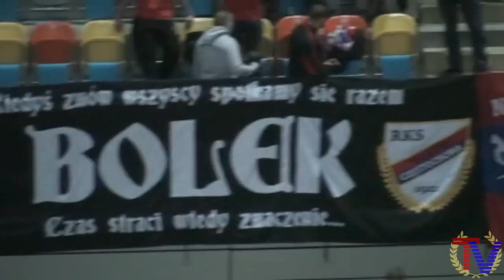Sportowa Gwiazdka 2013 | Cz. 1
Tegoroczną Piłkarską Gwiazdkę poprzedziło sporo przygotowań, przede wszystkim cała zabawa trafiła do nowej bardzo dużej hali -- co na pewno stanowiło wyzwanie, jeśli chodzi o jej zapełnienie. Ponadto do Częstochowy zaproszone zostały ekipy Chemika Kędzierzyn oraz GKSu Katowice, co oczywiście spotkało się z full obsraniem wiadomych służb.

 W naszych szeregach spora mobilizacja, w sumie to o całej imprezie zaczęło robić się głośno już na trzy tygodnie przed startem. W dniu "zero" dzielnice mają zbiórki osiedlowe i duża większość dociera na zbiórkę główną w centrum miasta, skąd przemaszerowaliśmy na Zawodzie. Po drodze robimy solidny pokaz pod AŚ i głośno pozdrawiamy tam przebywających, do atmosfery leci sporo piro. Na hali praktycznie full ludzi, te trybuny, które były dopuszczone zostały praktycznie wypełnione. Chemików na trybunach ok 8 dyszek, gości Katowic wraz ze zgodami 316 osób, z naszej strony w młynie ciężko tak naprawdę określić -- padały liczby od 800 do 1200 -- tak czy inaczej solidnie wypchane były ponad 2 sektory(jeden mieści równo 500 osób) podczas pierwszego meczu. Doping na hali bardzo fajny, ale ciężko było dotrzeć do każdego, mimo to poziom decybeli był odpowiedni. Podsumowując po raz kolejny udało nam się godnie zaprezentować -- teraz czas wakacji dla Fanatyków RAKOWA -- oby od marca na meczach przy Limanowskiego, było nie gorzej niż 22 grudnia w Hali na Zawodziu.

| RacoviaTV
| Zdjęcia/Montaż: G.